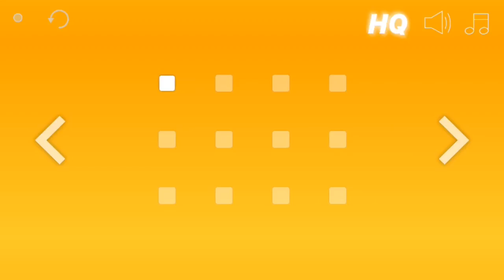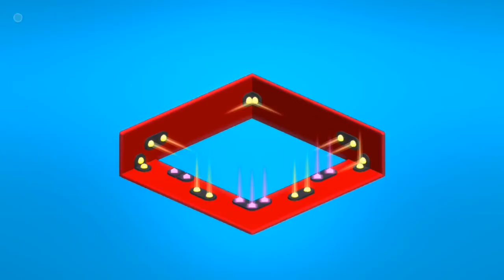Scalak. Chapter 5. Level 49-60. Walkthrough.